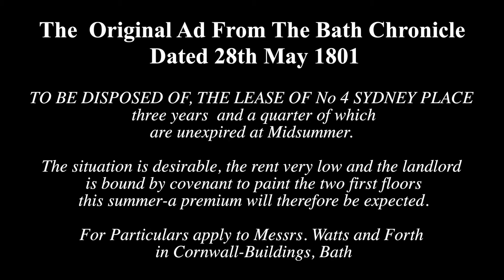A Stay At Jane Austen's House In Bath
We stayed in ‘Emma’s Garden Apartment’ which is the ground floor of Jane Austen’s former home at 4 Sydney Place in Bath, England. Jane Austen lived there with her parents for 3 years from 1801.

The hallway hasn’t changed since she lived there and the front room of the apartment was the original parlour which can be seen in the painting in the video.

The house was newly built when they moved in and looked out over Sydney Gardens towards the countryside.

It is just a 10-minute walk down the grand Great Pulteney Street to the centre of Bath, this area was very fashionable during Jane Austen’s era and is still an impressive Georgian street.

The apartment is now rented out by Bath Boutique Stays.

‘A Stay At Jane Austen’s House Bath’ - Filmed January 2017

Equipment - Canon EOS 80D, DJI Osmo, iPhone 6s

More Travel Videos Added Weekly.